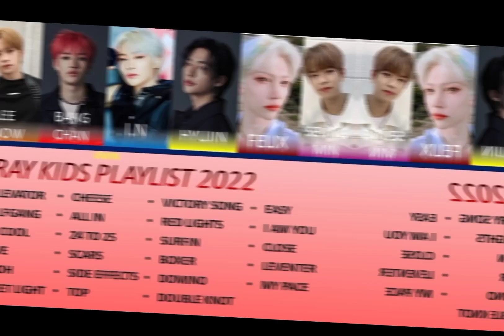Stray Kids Korean Best band | Korean Music band | Songs and albums of Stray kids | Name and ages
seungmin
Han
l.N
Lee Know
Hyunjin
Changbin
Chan
Flix
best Korean Singer
All members names and ages of Stray kids
Stray kids songs
Best song of stray kid
Stray kids album
Best album of stray Kids